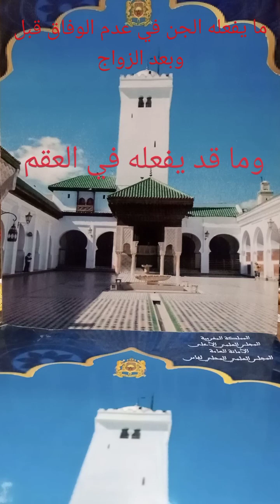@ما يفعله الجن في عدم الوفاق قبل وبعد الزواج والعقم الجزء32